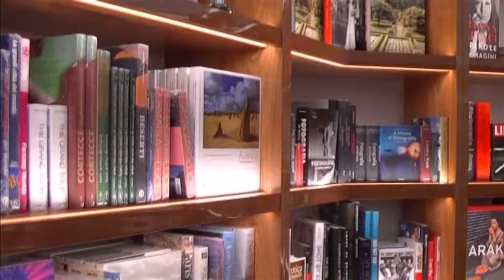Milano riapre la Rizzoli Galleria libreria tra carta e digitale